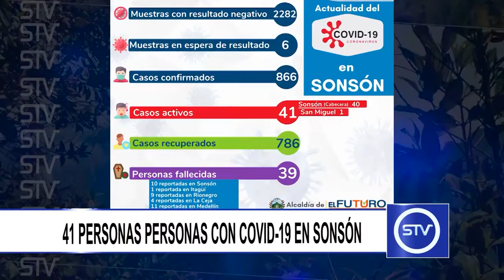41 PERSONAS PERSONAS CON COVID 19 EN SONSÓN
41 PERSONAS PERSONAS CON COVID 19 EN SONSÓN